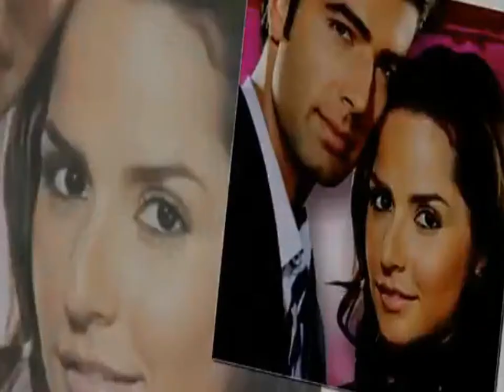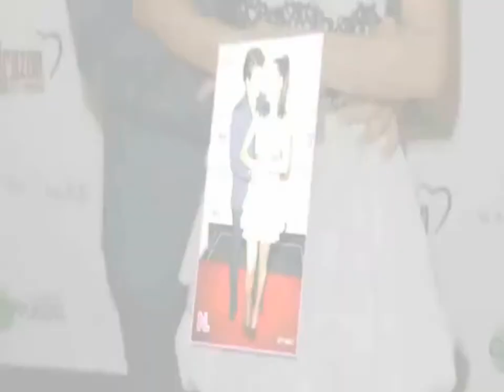Música MARAVILLOSA MÚSICA 🎶😍te amo en la alegría y el llanto.....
Música MARAVILLOSA HERMOSA MÚSICA te amo en la alegría y el llanto .